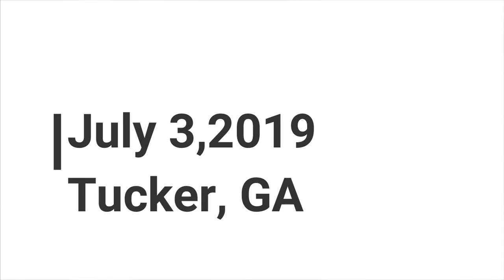No Women on Youtube DO this